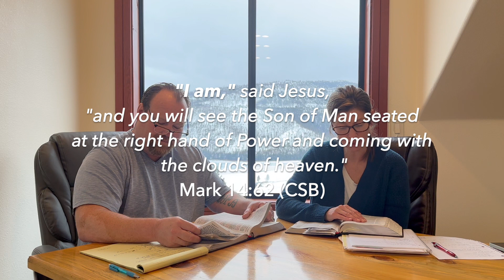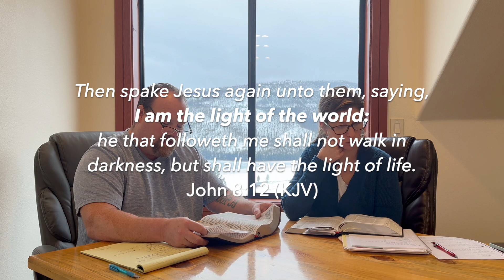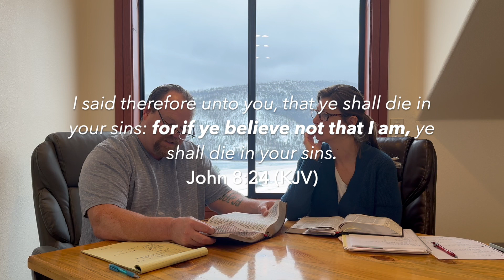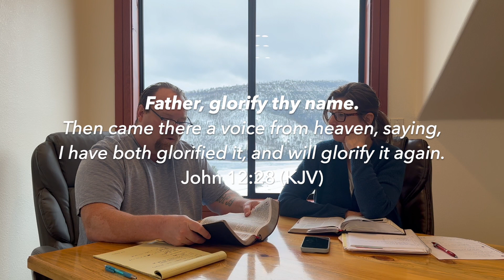Jesus Declaring He is God - Spirit-Led with the Silvers (Feb 28)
This week’s topic: Jesus Declaring He is God
Exodus 3:14
Isaiah 42:8
Mark 14:60-64
John 8:12-14, 18, 24, 58
Psalm 29:1-4
John 12:28-29
John 18:1-9

Each week we take a topic or theme and start digesting what the Bible says about it.  This is intended to share how these topics have manifested themselves in our lives, and encourage you to study the Bible deeper for yourselves on these particular themes.